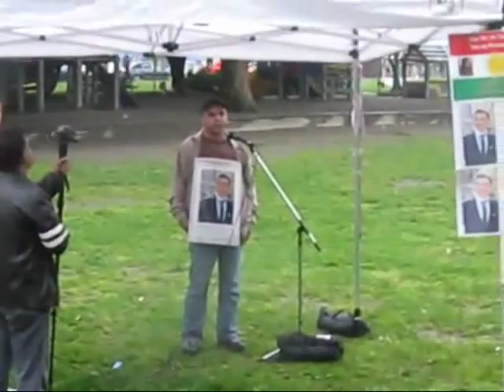خۆپیشاندانی ڤانکۆڤەر لە دژی تیرۆری ڕۆژنامەنووس سەردەشت عوسمان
خۆپیشاندان و ناڕەزایەتی ئازادیخوازان لە ڤانکۆڤەر لە کەندا، لە دژی تیرۆری ڕۆژنامەنووس سەردەشت عوسمان